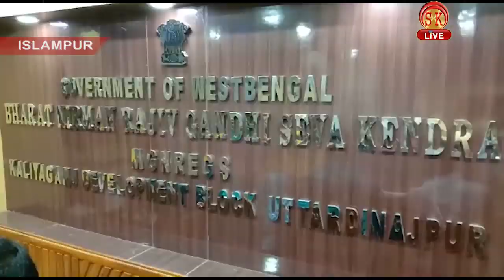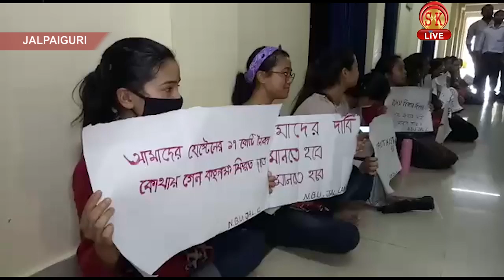Bengali News | Evening | 3rd September 2019 | SK Live News | North Bengal & Sikkim News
Bengali News | Evening | 3rd September 2019
পাঞ্জিপাড়ার রেড লাইট এলাকা থেকে  বেরিয়ে এল ৩ যৌন কর্মী
গোপন সূত্রের  ভিত্তিতে  অভিযান ।উদ্ধার আগ্নেয়াস্ত্র সহ ৪ দুষ্কৃতী